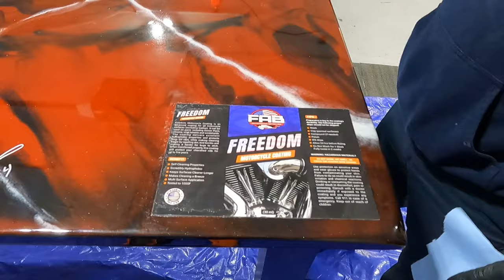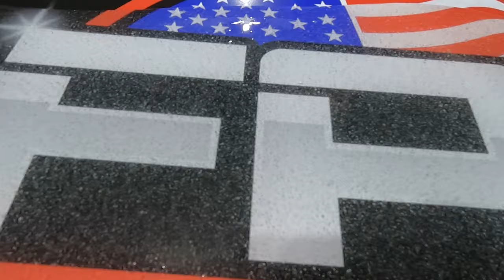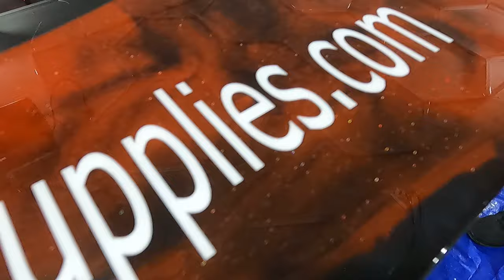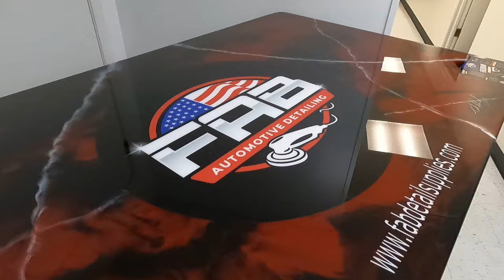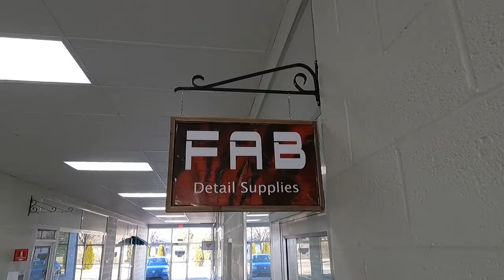How We Made This AMAZING Epoxy FAB Detail Supplies Check Out Counter for the New Store!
In this video my brother in law Tod aka Hoof Hearted is coming over to do a custom epoxy table for the new shop. We went from a blank black table to an absolutely stunning table that will catch everyone’s eye that comes in the shop. Check out how we did it in this video.